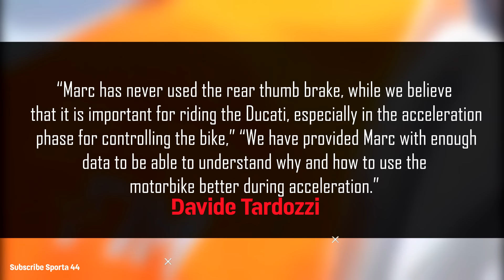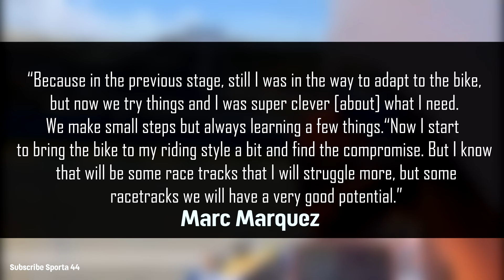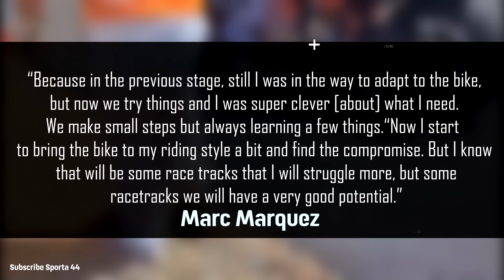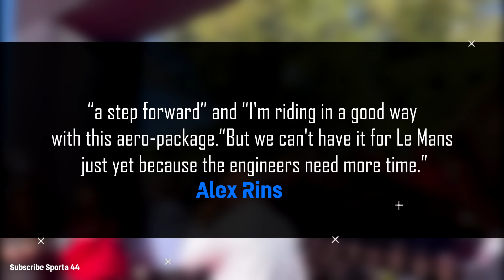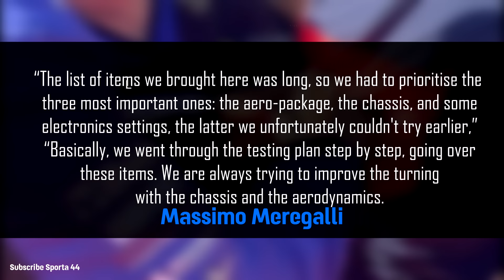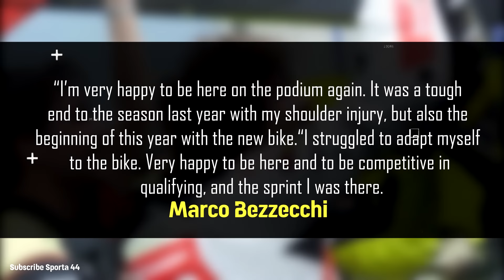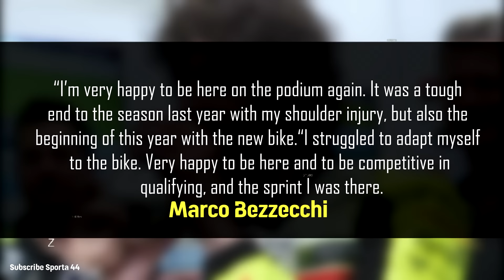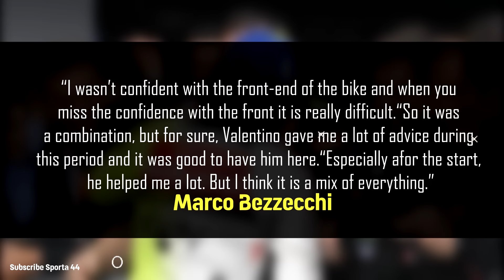EVERYONE SHOCK INSANE LAP of Marquez JEREZ TEST, Big Changes Yamaha Bike, Rossi Assistance at Jerez